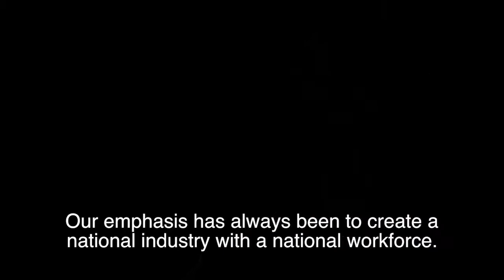Celebration of the Tawazun Economic Council Silver Jubilee - Interviews